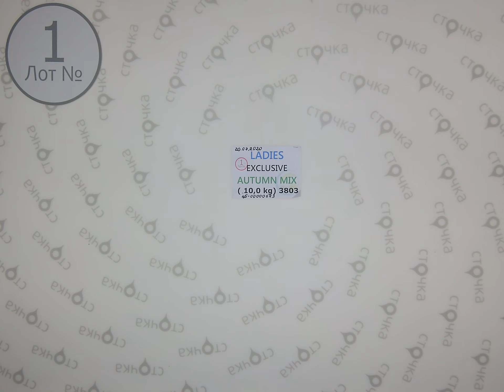LADIES EXCLUSIVE AUTUMN MIX 1,секонд хенд одежда оптом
LADIES EXCLUSIVE AUTUMN  MIX (лот№1)
Женский микс (секонд хенд)
Страна: Англия
Сезон: Осень
Цена за мешок: 113 евро
Цена за ед.: 2.63 евро